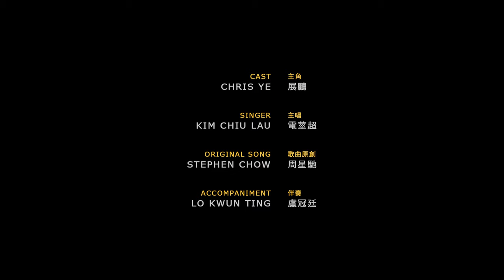足球音樂短片之「鐵頭展鵬」 | Musical Film - IRON HEAD OF CHRIS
此短片以音樂電影形式編輯。藉港產片「少林足球」插曲「少林功夫好嘢」為配樂、再以中年好聲音「電莖超」的性感聲線，歌頌出本球隊的4號球員「展鵬」，於2022年5月29日，在第二屆的「淘大盃」的某場足球賽中，以一招「天外飛仙 + 鐵頭神功」創造出另一個球壇神話。

本節目以粵語播放，配中英文字幕。

主角：展鵬
主唱：電莖超
歌曲原創：周星馳
伴奏：盧冠廷
製作：MAGIC ONE MARKETING LLC

This documentary was edited as a musical film based on the soundtrack of Hong Kong movie "Shaolin Soccer". Our men's team player Chris Ye was the cast who showing the world what is the super soccer skill of Flying Immortal + Iron Head during the "Amoy Cup" soccer tournament on May 29, 2022.

Note: This program is broadcast by Chinese (Cantonese) with Chinese and English subtitles.

Cast: Chris Ye
Singer: Kim Chiu Lau
Original Song: Stephen Chow
Accompaniment: Lo Kwun Ting
Video Production: Magic One Marketing LLC